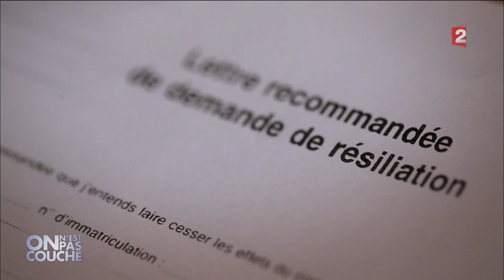Kyan Khojandi - On n'est pas couché 26 mars 2016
Kyan Khojandi est venu présenter le film "Rosalie Blum" ainsi que son spectacle "Pulsions" (actuellement à l'Européen, à Paris).

26 mars 2016
Laurent Ruquier avec Léa Salamé & Yann Moix
France 2